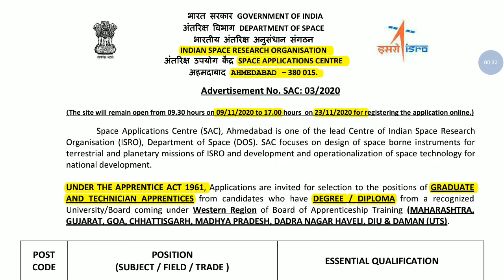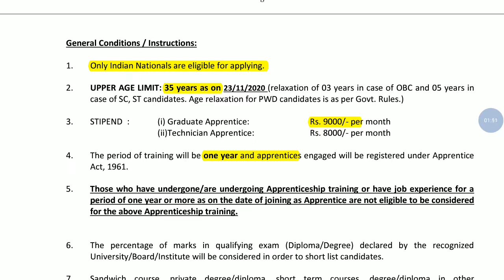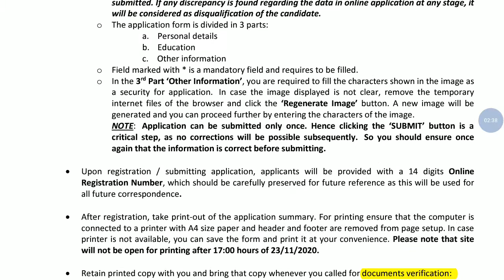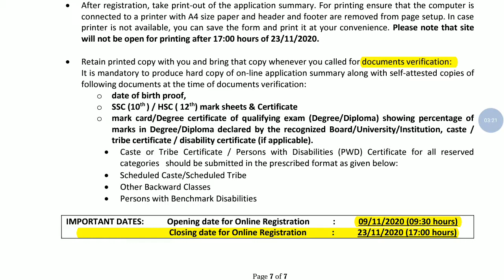ISRO SAC Apprentice Recruitment 2020 | BE/B.Tech /Diploma | no exam | latest job update in Tamil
ISRO SAC Apprentice Recruitment 2020: Indian Space Research Organisation (ISRO) - Space Applications Centre (SAC), Ahmedabad has published a notification for recruitment to the post of Graduate and Technician Apprentice from candidates who have degree/diploma from a recognized university coming under Western Region of Board of Apprenticeship Training (MAHARASHTRA, GUJARAT, GOA, CHHATTISGARH, MADHYA PRADESH, DADRA NAGAR HAVELI, DIU & DAMAN (UTS). All interested candidates can apply to the aforesaid posts on or before 23 November 2020.